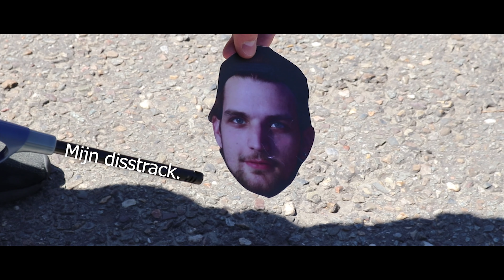Jetter - Kaj Disstrack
zet mij in de beschrijving.